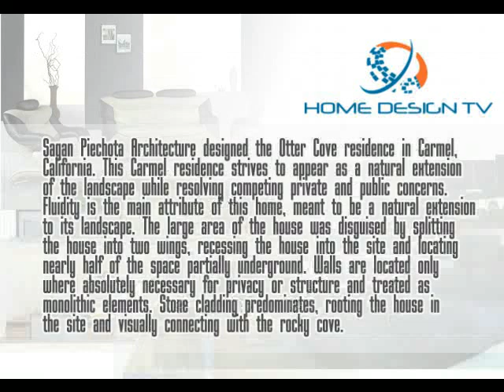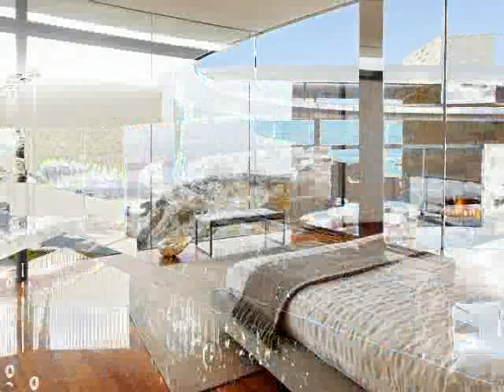Fluid Carmel Residence - House Design is Overlooking The Ocean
Fluid Carmel Residence aka. Otter Cove residence  is house designed overlooking the ocean. This house is so modern and unique because it has uncommon form of house. The architect is so amazing because the house design ideas suit with the site. Check it out!